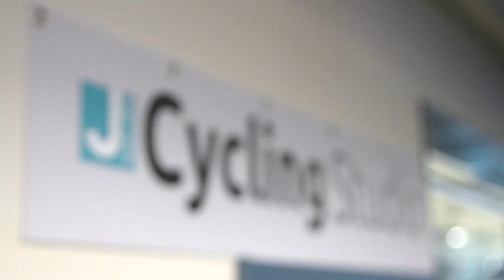Katz JCC Fitness & Wellness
There's so much to explore in Fitness & Wellness at the Katz JCC in Cherry Hill, NJ! Fitness, wellness, aquatics, youth sports and more. Connect with friends, make new ones, and be a part of a vibrant community that can only be found at the JCC. Find the J in your journey!